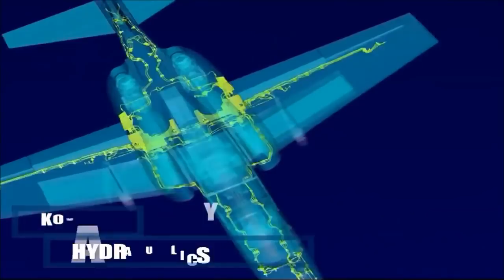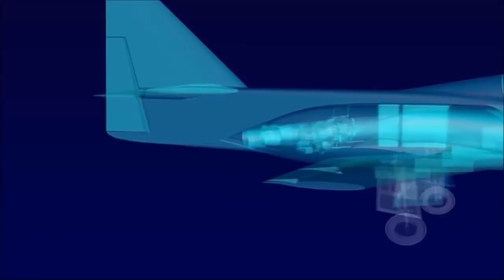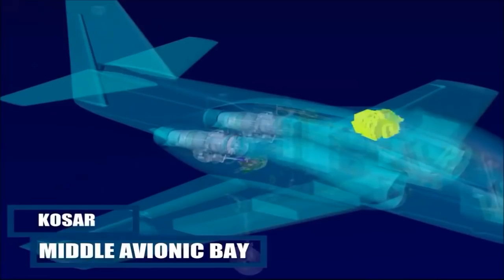Iran made Combat Trainer Jet dubbed Kosar 88 taxi test آزمايش روي باند هواپيماي جت آموزشي كوثر ايران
The Iran Aviation Industries Organization (IAIO) سازمان صنایع هوایی ایران‎‎ was established in 1966 for the purpose of planning, controlling, and managing the military aviation industry of Iran.

Currently, the IAIO is responsible for directing five aviation organizations: SAHA, HESA, PANHA, GHODS, Shahid Basir Industry. These five organizations have different and complementary roles in the Iranian defense industry and Iranian civil aviation, and have progressed, with the exception of Ghods, from repair and maintenance facilities to larger defence enterprises with several thousands employees.

The Iran Helicopter Support and Renewal Company (IHSRC), or PANHA, was formed in 1969, the Iranian Aircraft Industries (IACI) in 1970, and Iran Aircraft Manufacturing Industries Corporation (IAMI), also known under its Persian acronym HESA, in 1974. Two other important companies, Iran Aviation Industries Organization of the Armed Forces, (also known as the Iranian Armed Forces Aviation Industries Organization (IAFAIO)), and GHODS Research Center were formed in the early 1980s.

Iran made Combat Trainer Jet dubbed Kowsar 88 taxi test
آزمايش روي باند هواپيماي جت آموزشي كوثر ساخت ايران

Primer color for painting brand new planes

"This is where the term 'green airplane' comes from; it references the green protective coating and implies that the product is unfinished, awaiting our handiwork."
Paint shop employees first use a hand-sander on a completed airplane's previously primed surfaces, then tackle the green skins.

There are several primer color technologies which using for painting brand new planes as following:

• Zinc Chromate Yellow
• Zinc Chromate Green
• Untinted and tinted primer
• Salmon